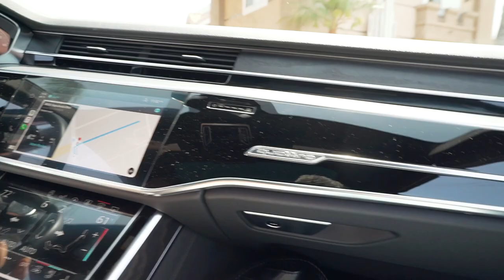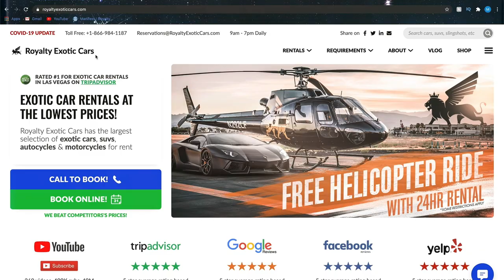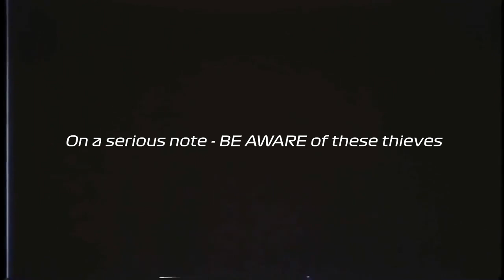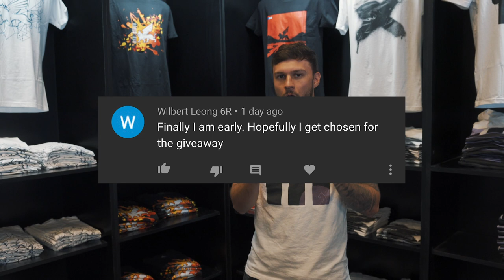Universal Music Artist STEALS Lamborghini *TRASHED*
Two cars were stolen in one day yet again ! Follow Houston, Tony, and Robbie on an adventure to California to recover our Huracan Spyder and Range Rover. Enjoy !